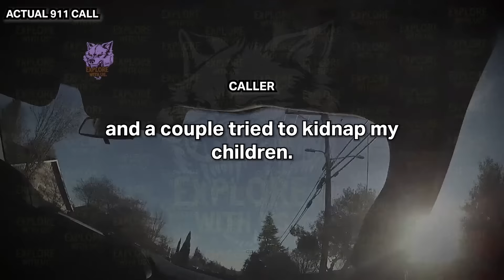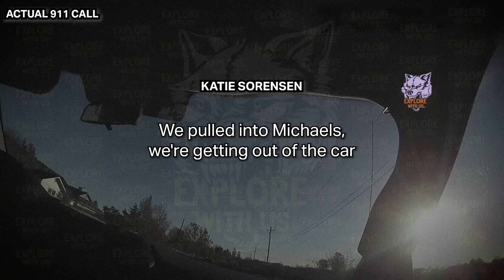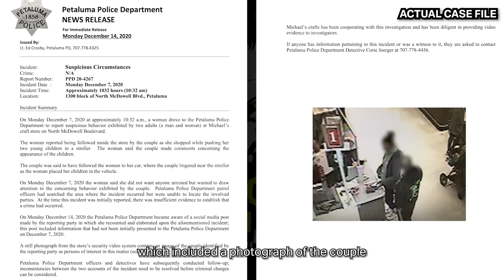Mom Reports Attempted Kidnapping, Instantly Regrets It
In today's body camera video, we're covering the strange case of influencer Katie Sorensen.

We're a news agency committed to delivering factual information about police procedures and local news events. This video aims to educate the public without bias. Our goal is to empower viewers with a clear understanding of what's happening in their communities.